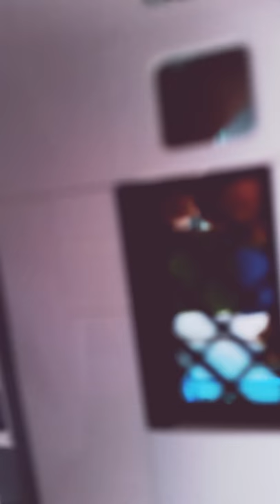NOOB IS BAD AT THE FLU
NOOB goes to play the flu but he fails a lot